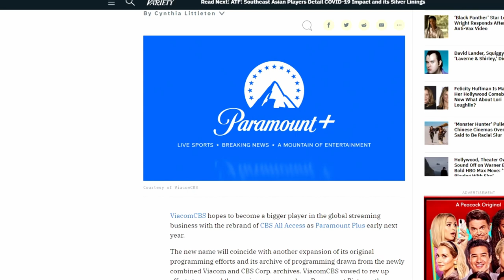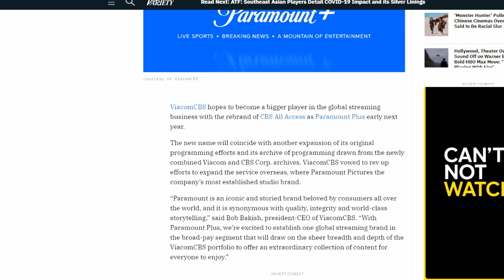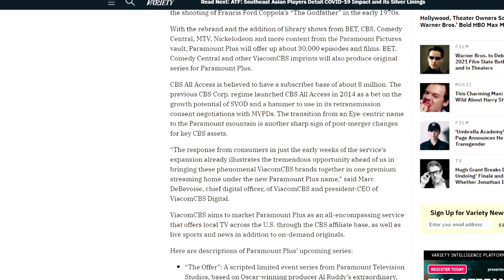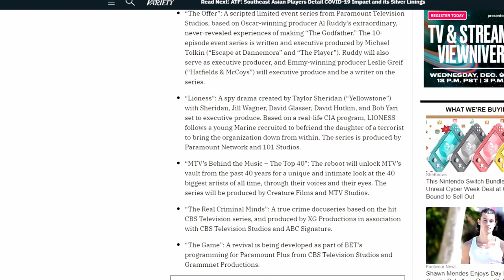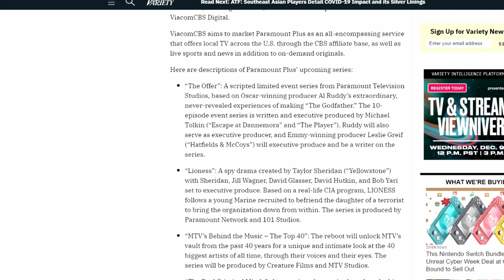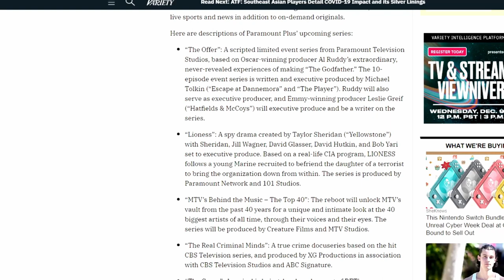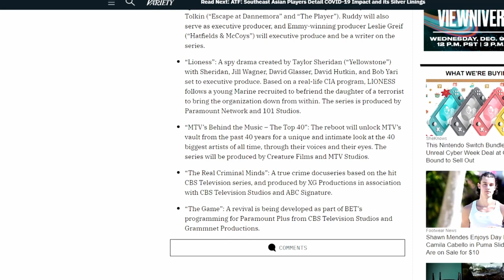Let's Talk Streaming: Paramount+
In this ongoing series from Let's Talk, host Jeremiah dives into your myriad choices when it comes to streaming services. Follow the playlist for the entire series

In this episode of Let's Talk, Streaming your host Jeremiah takes a look at the impending name change under which CBS All Access is set to become Paramount Plus.